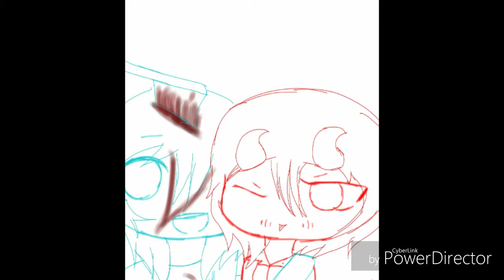Happy Valentine's Day special